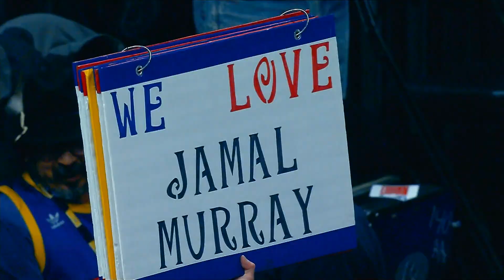Toyota Game Recap: Philadelphia 76ers 95-104 Denver Nuggets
The Denver Nuggets, boosted by a home crowd for the first time in a year, sent the Philadelphia 76ers packing. They win this one, 104-95.